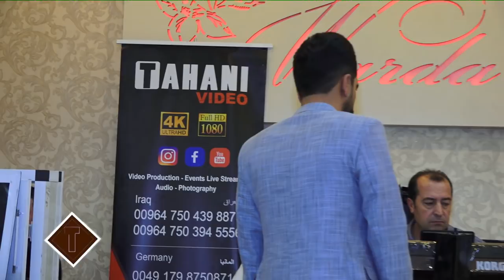Wesam & Hinda U Haitham& Astrlin Part 1